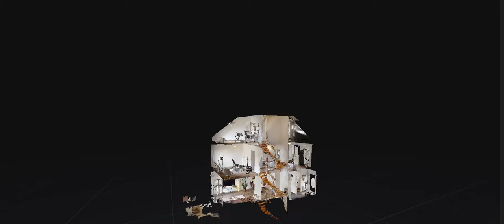MODERNE REIHE - Meimsheim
Wir versenden das Exposé mit der virtuellen Besichtigung und der Anschrift des Hauses automatisch nach Erhalt Ihrer Anfrage an die angegebene Emailadresse. Falls diese Email in Ihrem Postfach unauffindbar ist, überprüfen Sie bitte Ihren SPAM-Ordner.

Sie betreten das 2015 erbaute Haus, das in zweiter Reihe steht, im Erdgeschoss. In diesem befindet sich ein Gäste-WC, eine moderne Küche und das Highlight des Hauses mit dem schönen Wohn- und Essbereich. Dieser ermöglicht den Zugang zur Terrasse, die zu sonnigen Stunden einlädt.

Über das Treppenhaus im Erdgeschoss haben Sie Zugang in das Obergeschoss. Dort befindet sich das Badezimmer mit Dusche und Badewanne, sowie zwei Schlafzimmer, die als Kinderzimmer oder Büro genutzt werden können.

Eine Etage weiter gelangen Sie in das sehr große Schlafzimmer, das darüber hinaus noch weitere Möglichkeiten bietet, wie zum Beispiel eine Arbeits- oder Sportecke. Von hier aus haben Sie auch einen schönen Blick über die Dächer Meimsheims.

Im Kellerbereich finden Sie den gleichen Grundriss vor, wie im Obergeschoss. Sie haben von hier Zugang zu einem großen Hobbyraum, einem Kellerraum, sowie der Waschküche, die durch den großen Platz weitere Alternativen, wie das Aufhängen der Wäsche bietet.

Für die Brauchwassererwärmung ist eine Solaranlage vorhanden.

Für Ihre PKWs gibt es in hausnähe eine abschließbare Garage und einen Stellplatz, die zusätzlich für 25.000,00 Euro miterworben werden.

Wir freuen uns auf Ihre Nachricht und auf ein persönliches Kennenlernen bei einer privaten Besichtigung.

HERON IMMOBILIEN GmbH
Ihr Verkaufspartner - effizient und unkompliziert

Stuttgarter Straße 96
70736 Fellbach
Geschäftsführende Gesellschafter:
Matthias Herrmann und Jonas Czabon